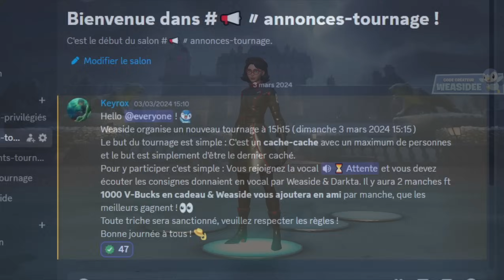CACHE CACHE EXTRÊME à PLEASANT PIAZZA ! 😲 (50 Joueurs)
Joueur sur manette qui propose divers contenues orientés performances sur Fortnite Battle Royale, mais pas que !
J'essaye de créer du contenus régulièrement (2 à 3 vidéos par semaines + des lives)

Merci à @DarktaYTB de m'avoir aidé pour cette vidéo !

Merci aussi à tous les abonnés !

J'espère réussir.. 🌟